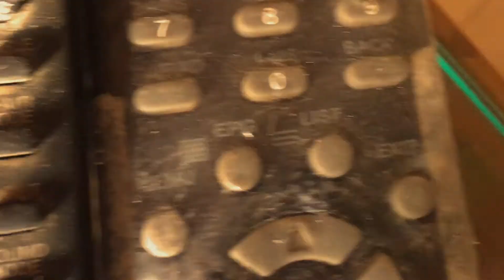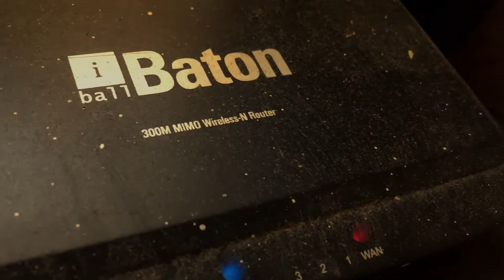Living room tour!(*use headphones) b-roll